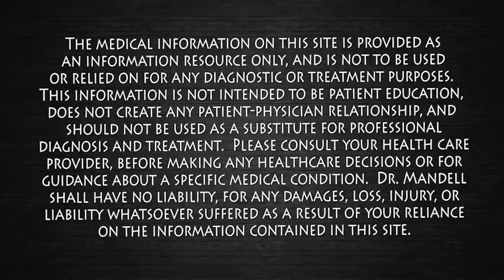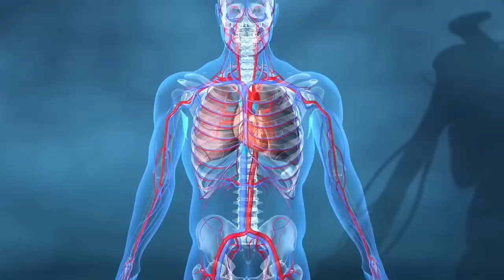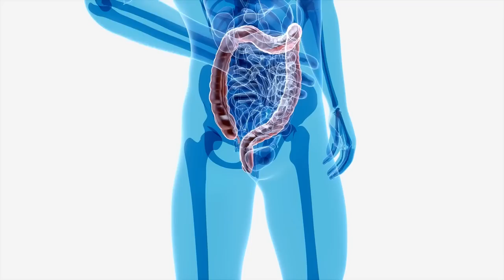Shorter Doctor’s Appointments and Longer Waiting Times…Healthcare is Suffering! Dr. Mandell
The problem that we face today in our medical healthcare system is that doctors are too busy and not spending enough time with their patients. Patients are not educated about their underlying cause and how to become more proactive to prevent these conditions from worsening. Unfortunately, it is the patient who suffers!